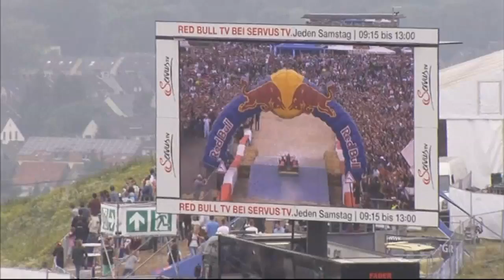Sebastian Vettel takes part in soapbox race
Formula One triple world champion Sebastian Vettel took some time out on Sunday to participate in a different kind of race, participating in a soapbox derby in Germany.

Dressed as Super Mario, Vettel raced down the 500 metre long course, to roars of cheers from the crowd.

Before the race, Vettel, who won last week's German Grand Prix, told reporters that "things are going pretty well" for him in Formula One.

"The car works well and I guess there are still enough races, lots of races still to collect points," he said. Report by Sophie Foster.